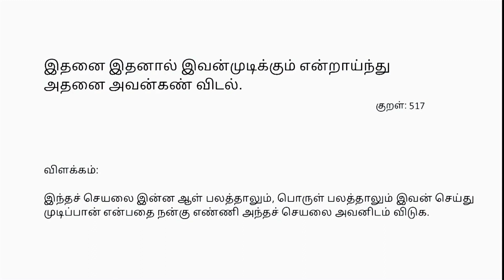SPIRO ONLINE NEET CLASS STUDENTS FEEDBACK | SPIRO PRIME EDUCATION INSTITUTES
This program is about ONLINE NEET CRASH COURSE 2020.
To know more about ONLINE NEET CRASH COURSE 2020 AND ONLINE NEET REPEATERS COURSE 2021 of SPIRO PRIME INSTITUTE PLEASE CONTACT & 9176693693. JOIN IN THIS NEET CRASH COURSE immediately and GET SUCCESS. ALL THE BEST.

CHENNAI CAMPUS:
NO.3, 2ND FLOOR, SINGARAVELU ST, (BEHIND BIG BAZAAR) T.NAGAR,

NAMAKKAL CAMPUS - 1:
ERANAPURAM, TIRUCHENGODE ROAD, NAMAKKAL.
( BACK SIDE OF CMS ENGINEERING COLLEGE )

NAMAKKAL CAMPUS - 2:
TRICHY MAIN ROAD, NALLUR
PUDDUPATTI(P.O), NAMAKKAL - 637020.